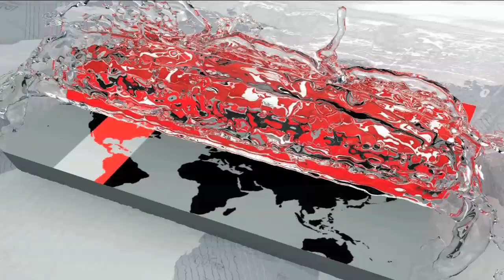বিজয় দিবস কাবাডি প্রতিযোগিতায় চ্যাম্পিয়ন সেনাবাহিনী | Kabaddi Games | Somoy TV